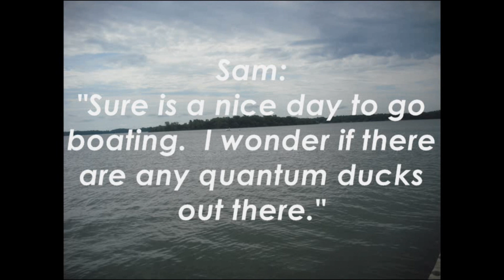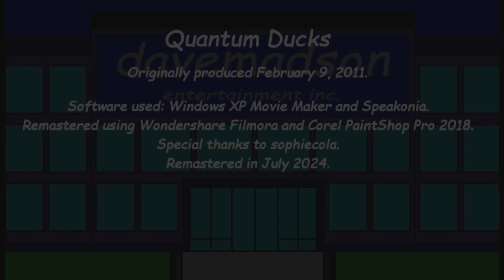davemadson Summer Classics: Quantum Ducks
[Originally produced February 9, 2011]
While on the lake, Sam, Mike and Mary talk about quantum ducks.
Software used: Windows XP Movie Maker and Speakonia, remastered using Wondershare Filmora and Corel PaintShop Pro 2018.